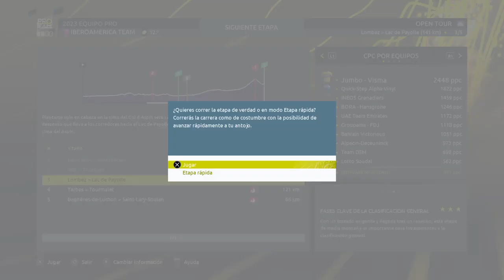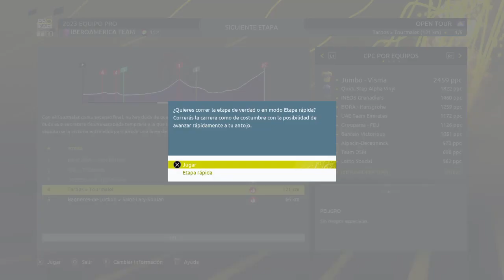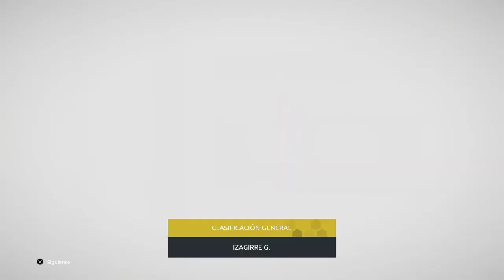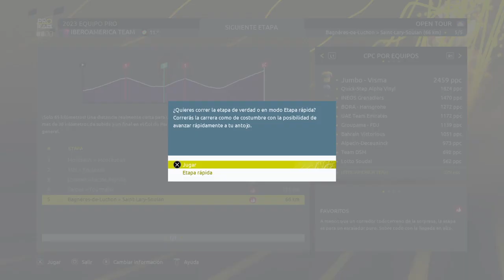Llega la alta montaña!! Tour de France - Iberoámerica Team #019 - Modo Proteam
Creamos el equipo ciclista Iberoámerica Team en el modo proteam, solo con corredores de Latam y la península Iberica, nuestro objetivo correr el Tour de Francia con un equipo competitivo antes de que juguemos en el Tour de France 2023 y allí derrotaremos a Pogacar, Vingegaard y compañia.